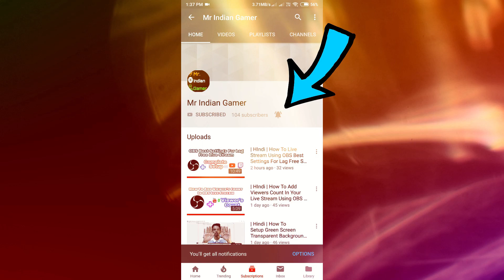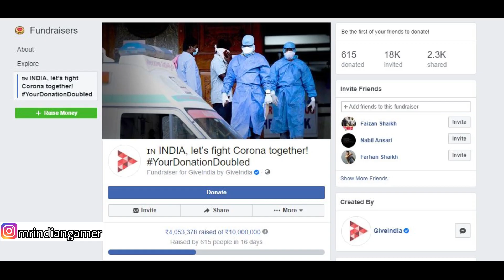PUBG MOBILE SEASON 13 NEW SKINS EMOTES TIER REWARDs & More. SEASON 13 1 To 100 RP REWARDS | Mr IG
This Video is About NEW Season 13 LEAKS In PUBG MOBILE.

🆔➤My PUBG Player ID ➤ 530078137 ➤ IGES火MrIGYT

== Usefull Videos ==

1)- Kotion Each GS410 ➤
2)- BoAt BassHead 100 ➤
3)- Redamancy Dual Drive ➤
4)- Kotion Each B3506 ➤
5)- Ant Audio W56 ➤

== To Youtube ==

Related searches on YT:
1. pubg season 13
2. pubg mobile season 13
3. pubg season 13 tier rewards
4. New Advance Traning MODE
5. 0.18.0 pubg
6. Traning Mode v2
8. pubg mobile New Update
9. Pubg Mobile traning mode 2
10. PUBG MOBILE